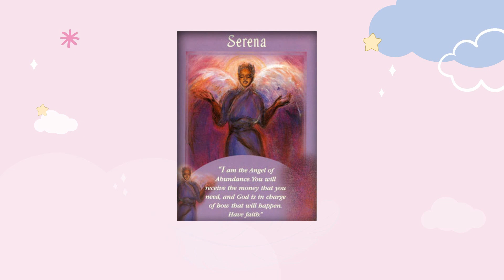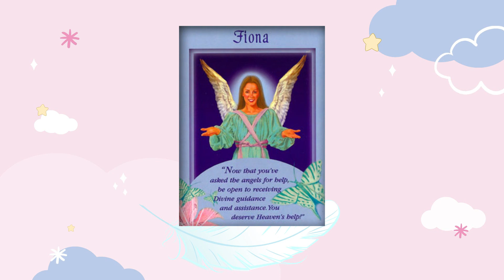Tu as un message des Anges + Dédicaces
▬▬▬▬▬▬▬▬▬▬▬ஜ❤❤❤ஜ▬▬▬▬▬▬▬▬▬▬▬▬
▓▓▓▒▒▒░░░ ▃ Déroule la barre d'infos ▃ ░░░▒▒▒▓▓▓
▬▬▬▬▬▬▬▬▬▬▬ஜ❤❤❤ஜ▬▬▬▬▬▬▬▬▬▬▬▬